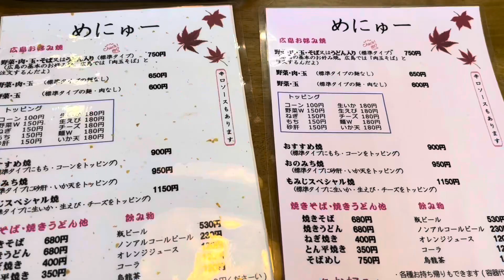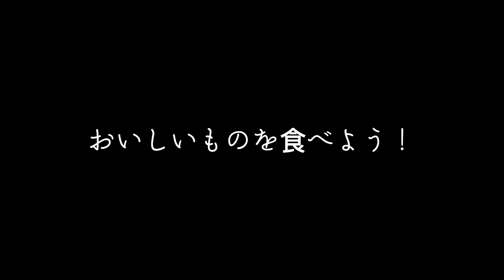宮崎グルメ96 日向財光寺 もみじ🍁Part2 広島お好み焼🔥 もみじスペシャルを食す！うまい！満腹！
広島お好み焼き もみじ

久しぶりにここで広島お好み焼、もみじスペシャルを食べました。
うまい！そして満腹です。✨
暑い時こそ、腹一杯食べて、夏バテにならないようにしたいものです。